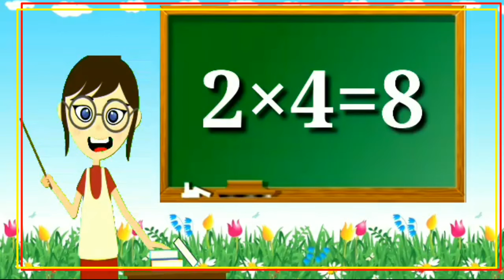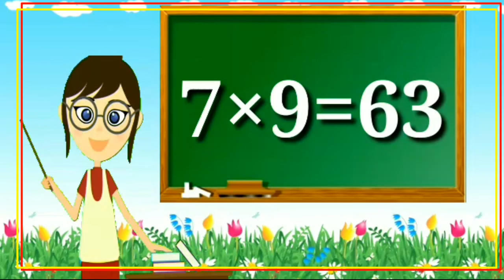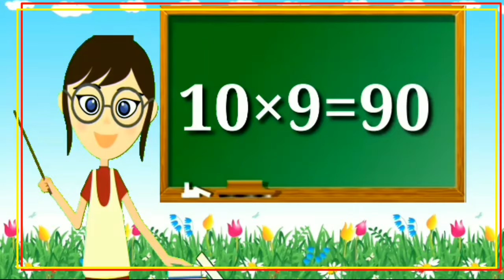Table of 2 to 10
tables